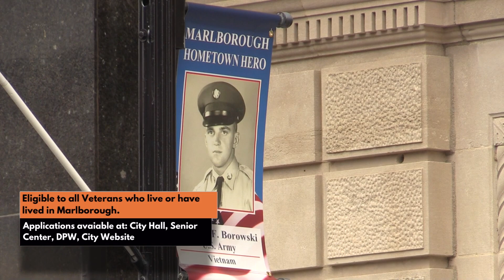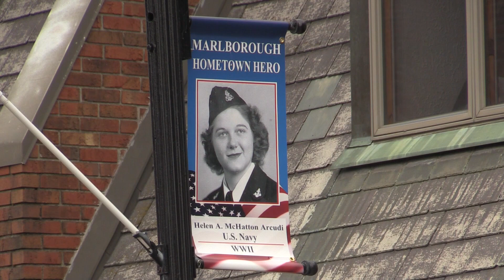Marlborough's Hometown Hero Applications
Applications for the Hometown Hero Banners are still available. All veterans who live or have lived in Marlborough are eligible to be honored. Applications available at City Hall, Senior Center or downloaded from the City website.